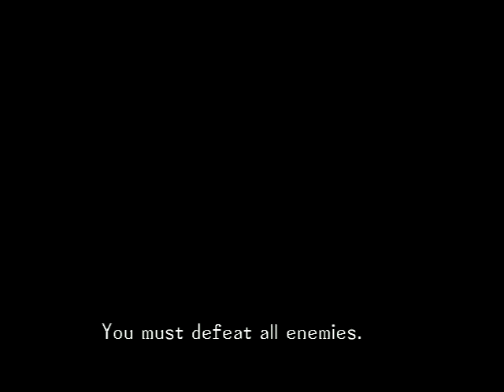Maken X Part 38